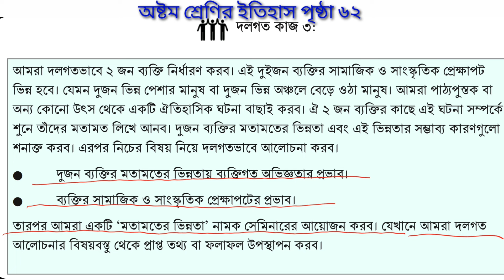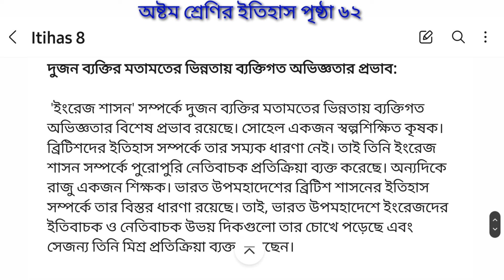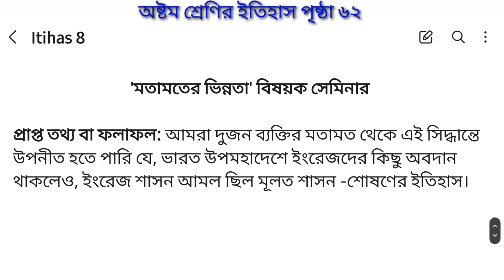Class 8 Itihas page 62 | অষ্টম শ্রেণির ইতিহাস পৃষ্ঠা ৬২ | Class 8 History & social science page 62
history and social science class 8
history class 8 page 62
class 8 new curriculum 2024
class 8 history new curriculum 2024
history class 8 new curriculum 2024
class 8 history page 62 2024
page 52 class 8
class 8 page 61 history 2024
easy learning Pro
অষ্টম শ্রেণীর ইতিহাস পৃষ্ঠা ৬২
ইতিহাস অষ্টম শ্রেণী ৬২ পৃষ্ঠা
অষ্টম শ্রেণীর ইতিহাস ও সামাজিক বিজ্ঞান পৃষ্ঠা ৬২
অষ্টম শ্রেণীর নতুন কারিকুলাম এর ইতিহাস ও সামাজিক বিজ্ঞান পৃষ্ঠা ৬২
অষ্টম শ্রেণীর ইতিহাস ও সামাজিক বিজ্ঞান ২০২৪
ইতিহাস অসামাজিক বিজ্ঞান অষ্টম শ্রেণী ২০২৪
অষ্টম শ্রেণীর ইতিহাস ও সামাজিক বিজ্ঞান পেজ ৬২
অষ্টম শ্রেণীর ইতিহাস ৬২ পেজ এর সমাধান
ইতিহাস অষ্টম শ্রেণী ৬২ পৃষ্ঠার সমাধান
অষ্টম শ্রেণীর ইতিহাস ও সামাজিক বিজ্ঞান পৃষ্ঠা ৬২ এর উত্তর